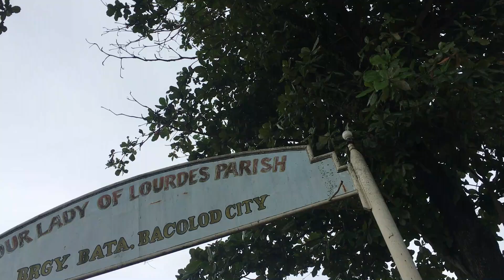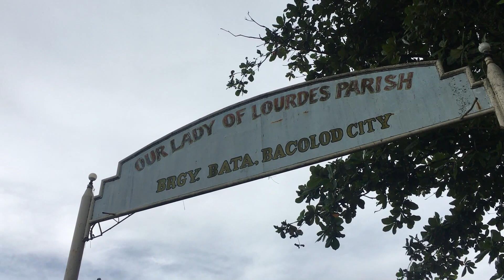EMBRACING THE NEW NORMAL AT CHURCH // BIE PICAZO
We are in an unexpected pandemic at this moment and here is how the church is coping with it. I'm featuring the parish where I am serving OUR LADY OF LOURDES PARISH- BATA, BACOLOD CITY.

Share with me how your church copes with the new normal :)
Can't wait to hear from your experience!